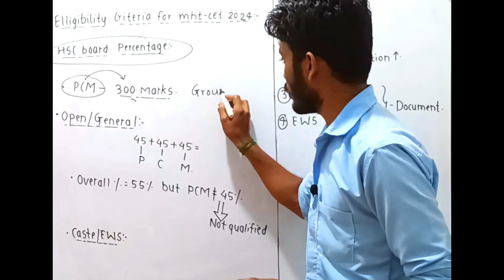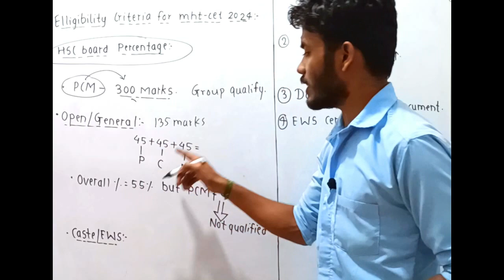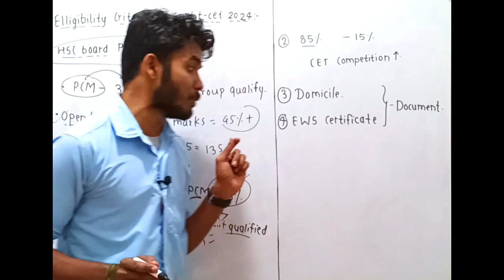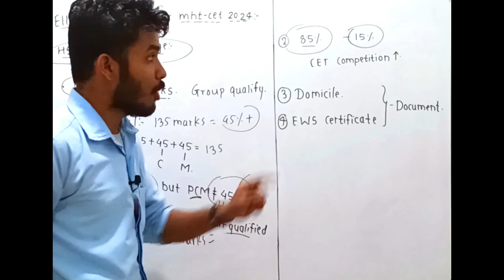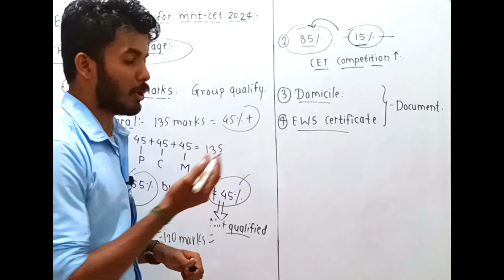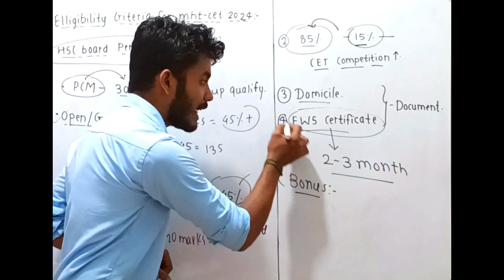Unlock Your Future: MHT-CET 2024 Eligibility Explained in 5 Minutes.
physics all formulae E-book for mht-cet:

"Are you a Class 12th HSC Board student with dreams of acing MHT-CET 2024? 🚀 Join us as we break down the eligibility criteria in this comprehensive guide. From subject requirements to important dates, we've got you covered. Don't miss out on this essential information that could shape your academic journey! 🎓